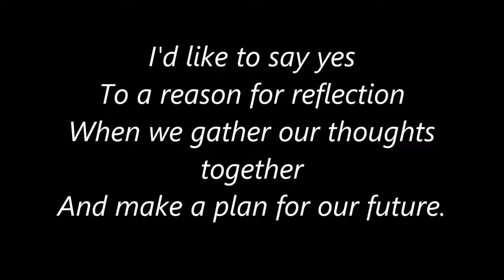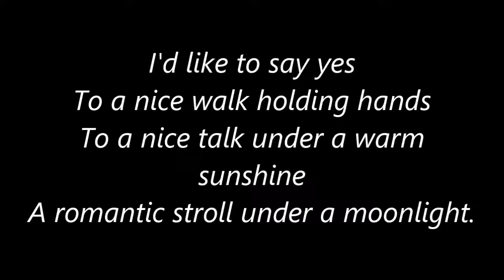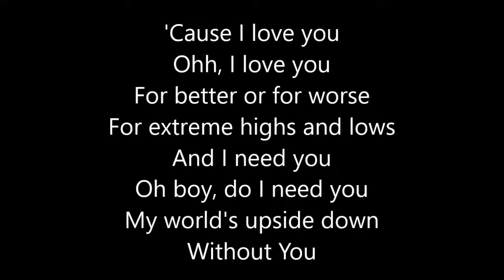I'D LIKE TO SAY YES